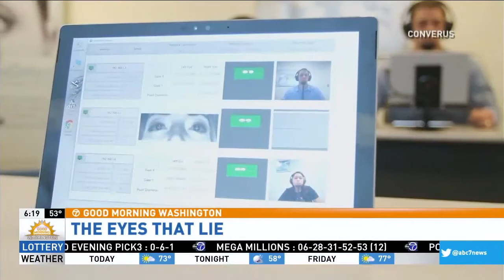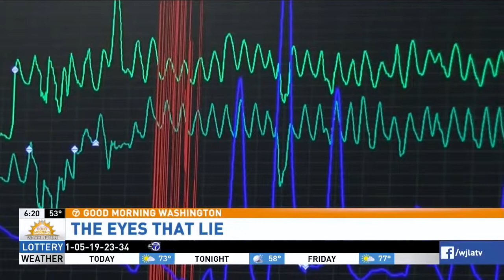EyeDetect Sees Right Through Your Lies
In this video, a TV station in Washington, D.C. reports on this innovative technology.

The main benefits of EyeDetect include:

• 100% unbiased
• High accuracy
• Fast (only 30 minutes for a test)
• Nonintrusive
• Cost-effective
• Portable